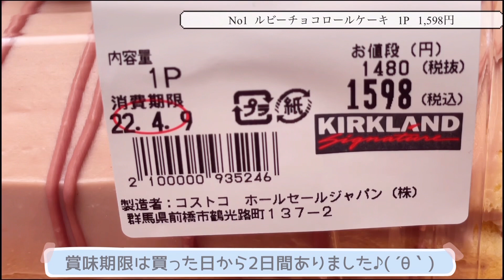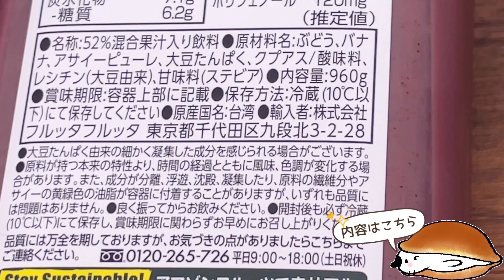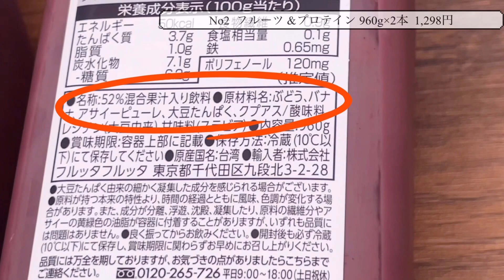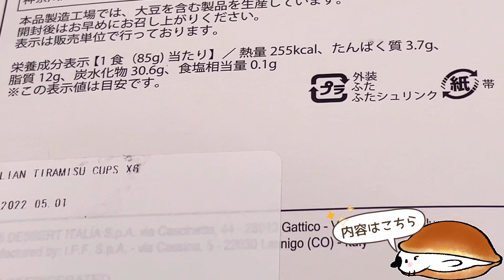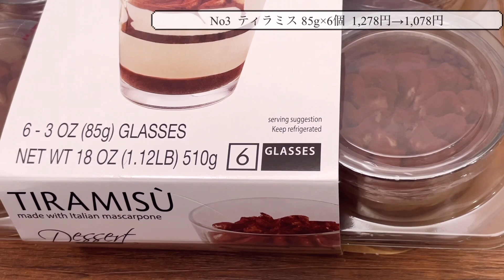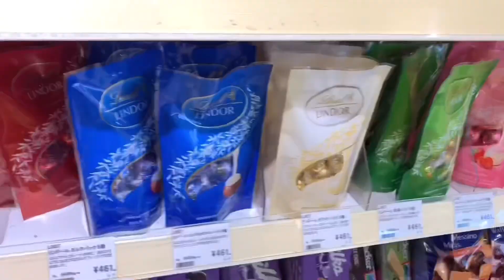【コストコ開封編】コストコ購入品紹介開封編前編！オススメ商品アリ(*´ー｀*)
ミントとチョコの基本スタンプ編

1年経った今も油を敷かずともツルツルに卵焼き出来ます(о´∀`о)

Amazon 26cm

Amazon　IH対応
Amazonガス火専用

今買おうか迷ってる商品

１回購入した私が再度買うかどうか。。。

プレゼントされたら喜びます